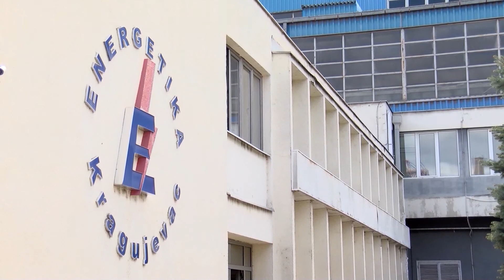Zamena kotlova u Energetici izuzetno značajna investicija za Kragujevac